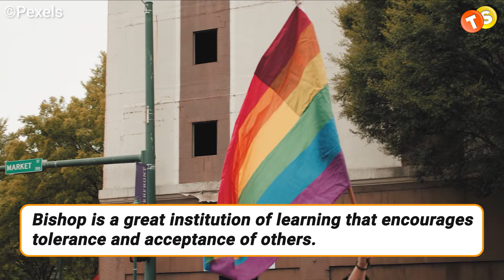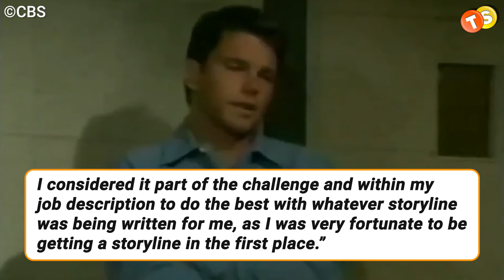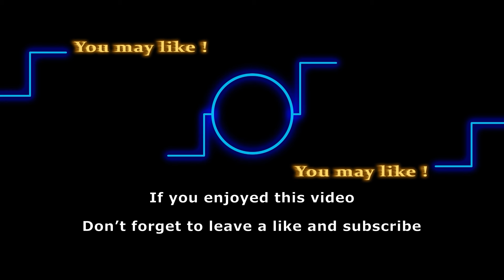Real Reason Chris Engen Ditched Y&R And His Role As Adam Newman?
As we know, we’ve seen a lot of faces of Adam in Y&R, and one of them was Chris Engen. Recently, we also found out the real reason behind his exit from the show, and it’s shocking. So let's get into it right away.

Track:
Artist: